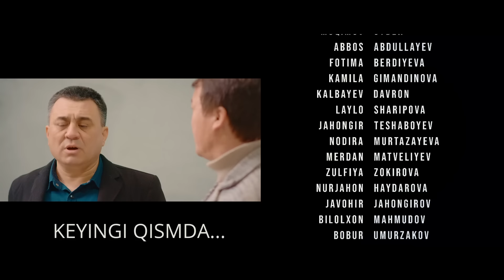Qadar va o'yin (milliy serial) 58-qism | Кадар ва уйин (миллий сериал) 58-кисм